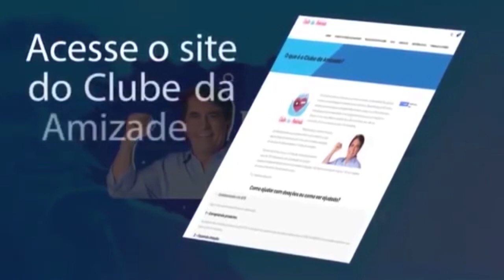Renata: O Bebê do Túmulo | Eli Corrêa Oficial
Renata: O Bebê do Túmulo | Eli Corrêa Oficial | É a maior audiência do rádio Brasileiro a mais de 40 anos.